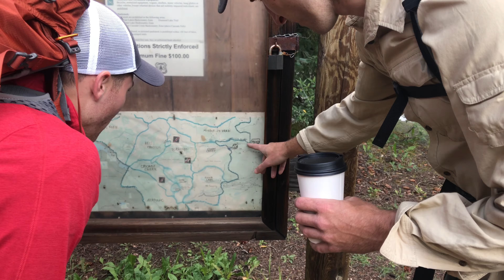Bouldering in Indian Peaks Wilderness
The boys decided to escape the modern world and get back to roots with some good ole: hiking, camping, axe throwing, quality camp food, good coffee, bouldering mountains, spectacular vistas, fishing, frisbee throwing, hammocking, etc.

Song:
1. David Cutter Music - Opti